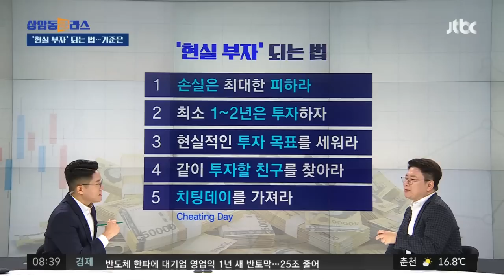'현실 부자' 노려볼 만하다? 투자 성공 기르는 습관 / JTBC 상암동 클라스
· 상위 10% '현실 부자'는 노려볼 만하다?
· '현실 부자' 되려면 어떻게?
· 투자 성공 습관 기르는 방법 다섯 가지

그러니까 실현 가능한 꿈. 그러니까 현실 부자. 일단 현실 부자는 어느 정도의 자산을 갖고 있는 사람이 현실 부자로 볼 수 있는지와 어떻게 해야 할 수 있는지를 말씀해 주시죠.